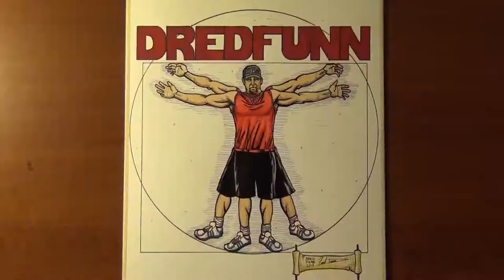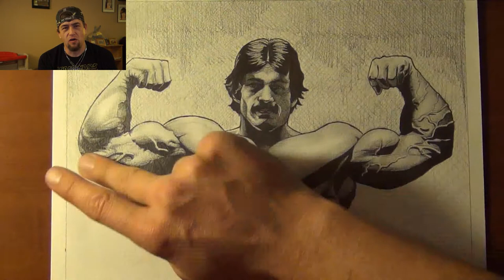Mike Mentzer A Dredfunn Photorealistic Mechanical Pencil Portrait